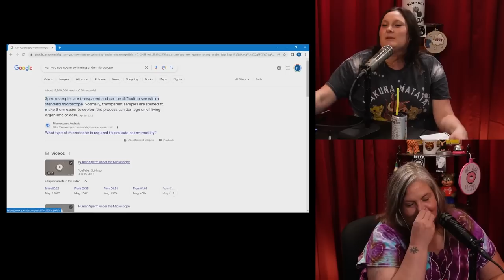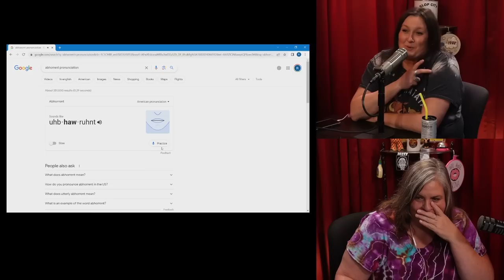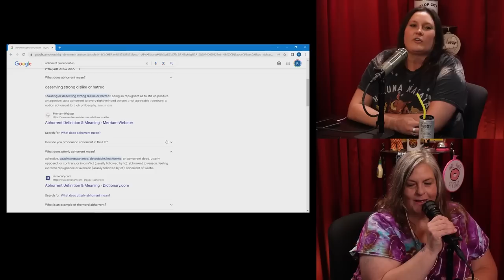Ep. 219- Backboard Blast - Slop City Podcast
SLOP CITY IS BACK AT RANDALL R CASH'S HOUSE!
We took the last two weeks off when we got home for tour. It wasn't really planned, but it needed to happen. We were all exhausted, needed a break and some time to adjust. Also, the gang in Nashville all moved houses, Libbie moved from upstairs to downstairs. Libbie was also in Denver, blah blah blah blah blaaaaaaaaaaaah. Now, we're back recording at Randys!

This week we talk microscopes, eat Chipotle, backboard blasts, all sorts of good ol Slop stuff.

XO ALL HAIL PUCINA RAAAAANCH
LOVE YALL